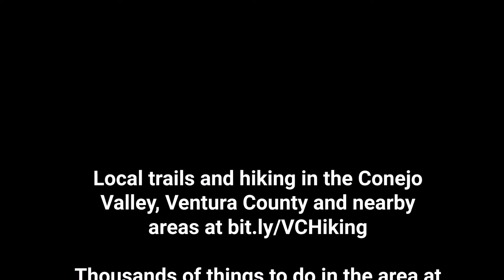Oak Trees in Oakbrook Regional Park in Thousand Oaks - 4 Months Post-Woolsey Fire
Oakbrook Regional Park in Thousand Oaks, behind the Chumash Indian Museum, was charred badly in the Woolsey Fire of November 2019 and has been closed since then as a result. Additionally, the replica Chumash village in the park was destroyed.

The good news in this video, taken just four months after the fire from the Albertson Motorway Fire Road in Land Ranch, is that the badly charred ancient oak trees are showing signs of life - some green.

Additionally, Museum docents are raising funds and enlisting volunteers to help rebuild the village.

Thousands and thousands of things to do in Ventura County and nearby areas